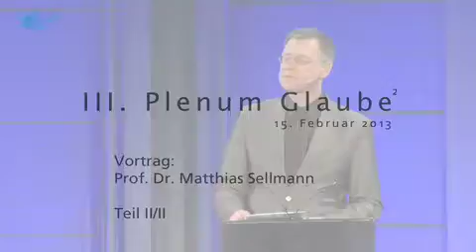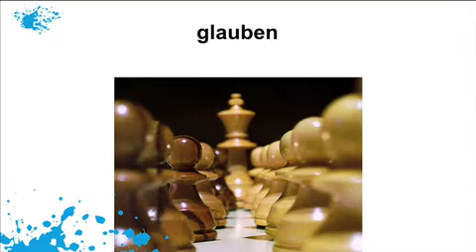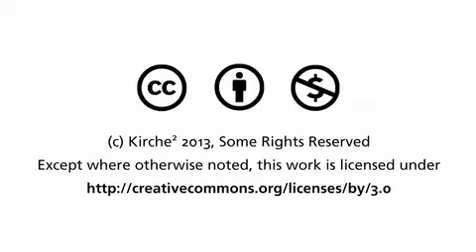Glaube² (4/4) -- 3. Plenum Kirche² -- ein ökumenischer Kongress -- Prof. Dr. Matthias Sellmann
England ist nicht Deutschland. Die anglikanische Kirche ist anders als die katholische oder evangelische Kirche in Norddeutschland. Und doch: Gottes Geist kennt keine Grenzen; der Aufbruch in unseren Kirchenlandschaften ist schon vielfältige Wirklichkeit. Frische und vielfältige Glaubenserfahrungen lassen auch uns eine neue Vielfalt und Dynamik des kirchlichen Lebens entdecken. „Fresh expressions" des Glaubens und der Kirche gibt es bereits bei uns. Sie haben jeweils ihre Antwort auf eine entscheidende Frage gefunden: Wie entdecken Menschen bei uns auch jenseits der kirchlichen Milieus Glauben -- und welche kirchlichen Formate, Formen und Stile entwickeln sich dabei? Diese Herausforderung wird  anhand von Beispielen illustriert und von Spezialisten wie Prof. Dr. Matthias Sellmann und Prof. Dr. Heinpeter Hempelmann sowie Christina Brudereck als eine charismatische Gemeindegründerin reflektiert.